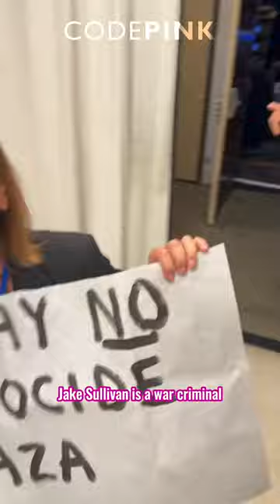Jake Sullivan, Senior National Security Adviser to Biden, disrupted at Israel Lobby Forum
BREAKING: We just disrupted Jake Sullivan, Senior National Security Adviser to Biden as he spoke at the the Israel lobbyist group, American Jewish Committee’s Global Forum.

JAKE SULLIVAN IS A WAR CRIMINAL!

Sullivan is Biden’s top adviser on all military matters. A few weeks ago, he went to Israel to meet Netanyahu and his war cabinet. He repeats White House war propaganda, including his recent statement: “We do not believe what is happening in Gaza is a genocide”.

Jake Sullivan is directly involved in the genocide in Gaza. He is a war criminal!